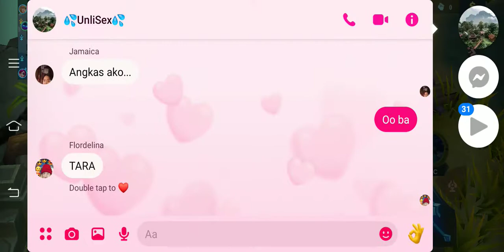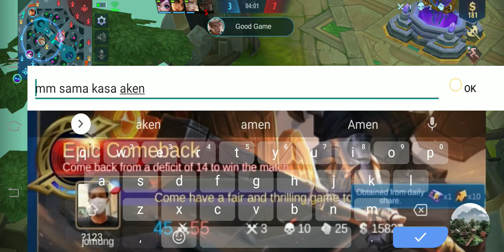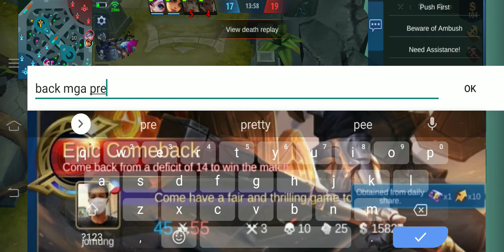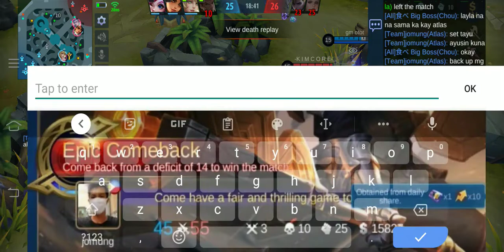atlas nang parañaque